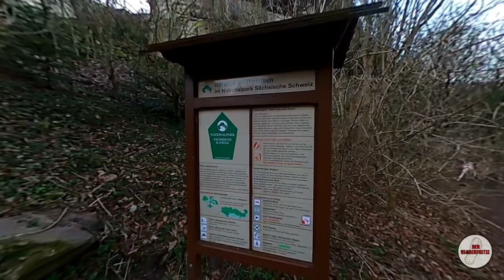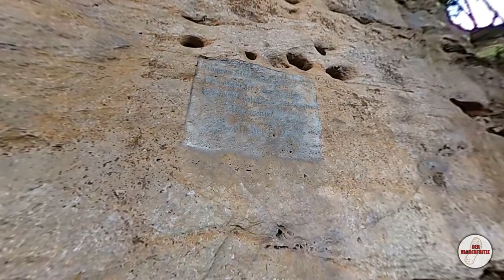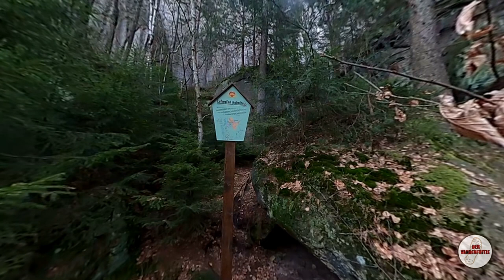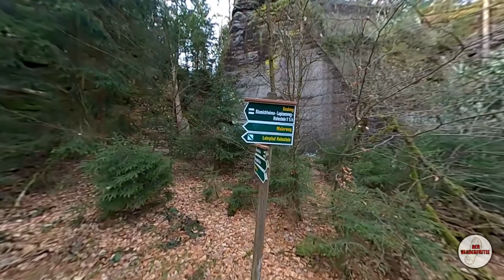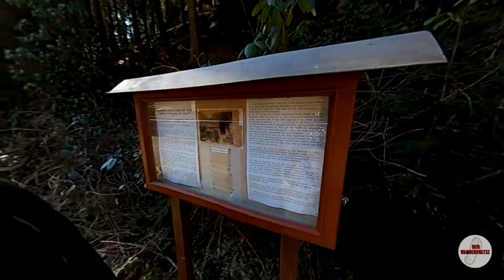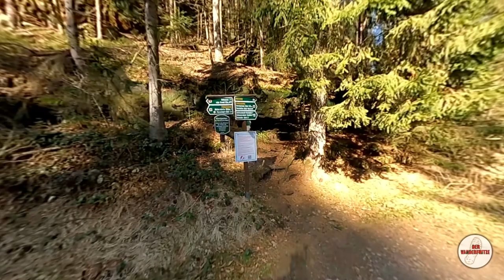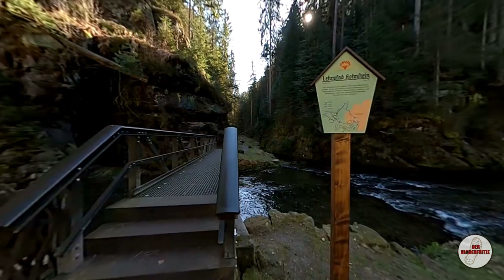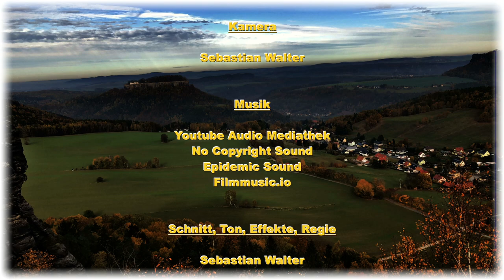HOHNSTEIN | DIE LEGENDÄRE BRANDAUSSICHT UND ROMANTISCHES POLENZTAL | Sächsische Schweiz | S4 F5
Inhalt:
0:00 Einleitung
2:23 Kartenanimation
3:24 Los geht es
7:56 schöne Aussichten
10:08 Gautschgrotte
13:23 Diebshöhle
17:44 Brandbaude mit Brandaussicht
20:57 obligatorisches Frühstück
22:55 auf ins Polenztal
27:29 Walthersdorfer Mühle
29:05 durch das Polenztal
31:22 hinauf nach Hohnstein
34:33 Abmoderation
36:42 Hinweis zur 360° EXTENDET VERSION

Rund um Hohnstein

Ihr Lieben,
heute nehme ich euch mit auf einen kleinen Rundweg von Hohnstein über die Gautschgrotte, Brandbaude und Polenztal zurück bis nach Hohnstein. Eine schöne kleine Wanderung mit tollen Aussichten und spektakulären Wegabschnitten.
Außerdem gibt es eine 360° EXTENDET VERSION mit extra Bonusmaterial. Wie ihr diese anschauen könnt, erfahrt ihr im Film. Also anschauen.

Information:

Wie komme ich hierher?
Den Wanderparkplatz findest du hier: Parkplatz am Klärwerk
Kosten: 5 €

Mit dem Bus Linie 235, 236, 237 254 oder 256 des RVSOE

Rucksack:
Deuter Act Trail 38 EL (wird nicht mehr angeboten)
Trinksystem von SOURCE mit 3 Liter Trinkblase

Klamotten:
OCK Outdoor Sachen von Sportcheck
Jack Wolfskin Trekkingschuhe

Audiotitel:
YouTube Audio Bibliothek
Filmmusic.io

An alle Reacter: Solltet ihr meinen Film als Reaction verwenden wollen bin ich euch sehr verbunden, wenn ihr mich vorher über euer Vorhaben unter informiert. Vielen Dank